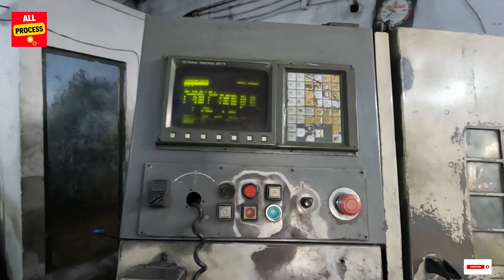Amazing How Motorcycle Wheel Hubs Are Made || In Factory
All Process

Thank you all very much for watching my youtube channel.

In this channel | Wanna Show You The Amazing Skills Of Talented People.
Show You Hand Made Videos,  How To Make Videos,  DIY Videos,  Wow Skills Videos,  Clay Work Videos.  Metal Work Videos. Plastic Work Videos.  Craft Work Videos,  Blacksmith Work Videos,  Iron Casting Wool Videos, How Do They Do It Videos In Short Hand Made, DIY, Amazing Skills, Clay, Metal, Plastic, Craftsmanship Blacksmith, Iron Casting Such Type Of Projects Are Uploaded On YouTube By Myself To Show you how these miter aster…Thanks